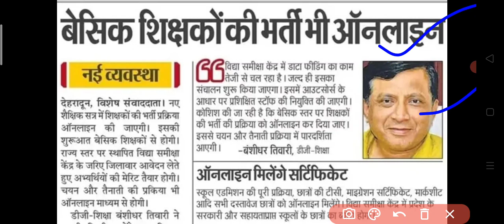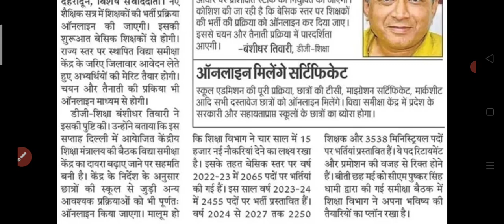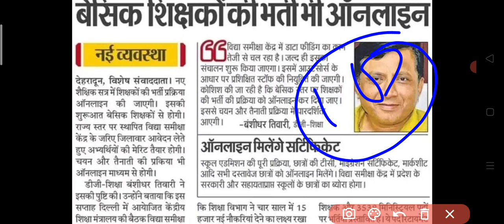2455 PRT भर्ती उत्तराखंड uttarakhand primary teacher new vacancy 2023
2455 नई PRT भर्ती उत्तराखंड uttarakhand primary teacher new vacancy 2023

uttarakhand prt new vacancy
primary teacher recruitment up
primary teacher new vacancy in uttarakhand
uttarakhand prt new update 2023
uttarakhand prt waiting list
uttarakhand special Bed vacancy
uttarakhand lt new vacancy
uttarakhand lecture new vacancy
nios deled news today
nios uttarakhand